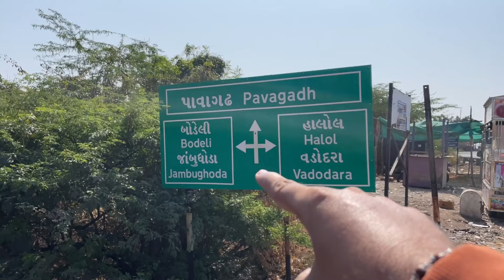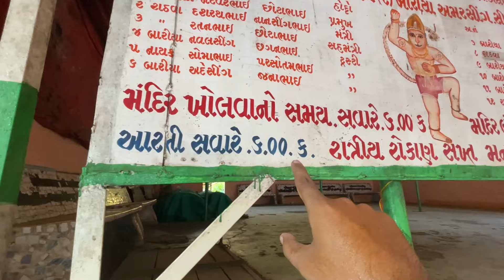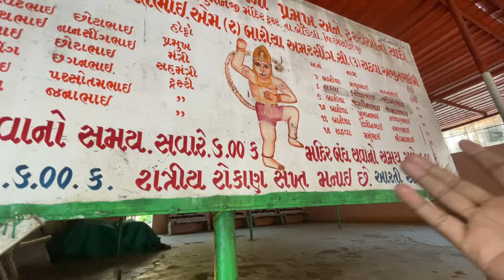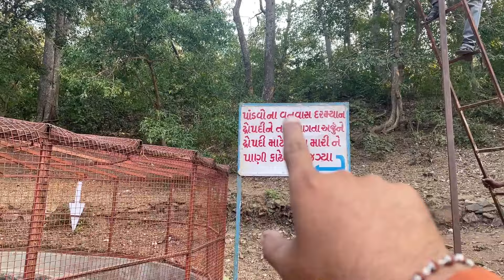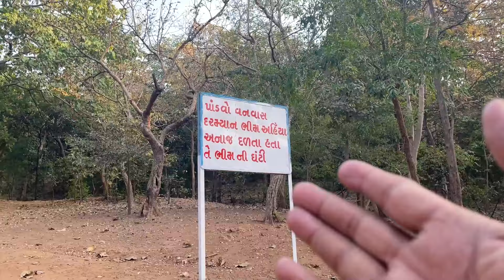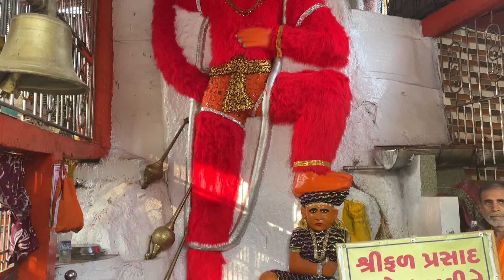જાંબુઘોડા પાસે ઝંડ હનુમાન મંદિર, ભીમની ઘંટી અને અર્જુન કુંડ || jhand hanuman history jambughoda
Hi
About This Video :
 jhand hanuman history jambughoda